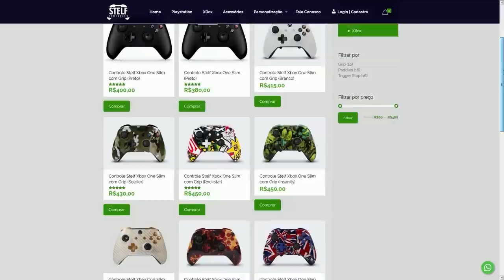FORTNITE - SKIN PADRÃO APELONA, ITENS VINGADORES e NOVA RARIDADE DC?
Fala gurizada, nesse vídeo falo sobre evento e skins do Batman no Fortnite Battle Royale, skin padrão bugada, itens vingadores e desafios da semana 8. Espero que gostem :)